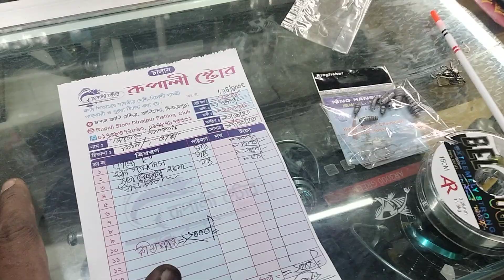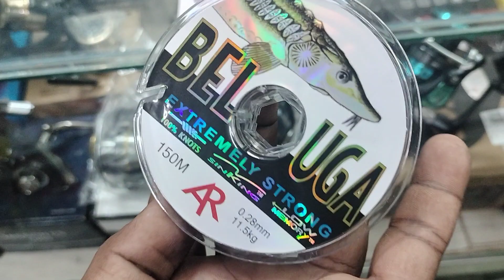17/10/23নাবিলা আপু আজকের ডেলিভারি ঢাকা বনানী গ্যাপ লেস হুইল ও কোরিয়ান ফাইবার আপু ভালো থাকবেন